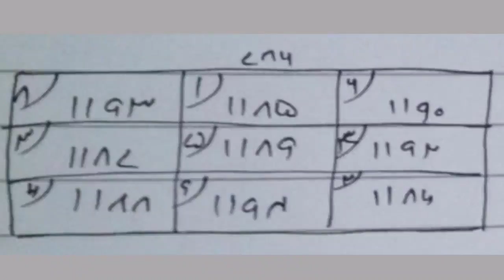5 Mint Me Pari Se Dosti Ka Naqash | Sifli Pari Ka Amal | Amliyat Ka Badshah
pari ki hazri ka amal

shaitani amal for pari

pari ko kabu karna

pari se dosti karna

ek rat me pari hazir karna